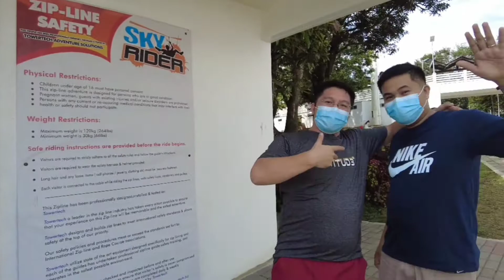Sky Rider at Picnic Grove Tagaytay || Overlooking view of Taal Volcano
Vlog Title: Sky Rider at Picnic Grove Tagaytay || Overlooking view of Taal Volcano